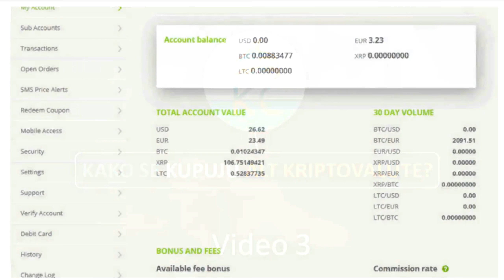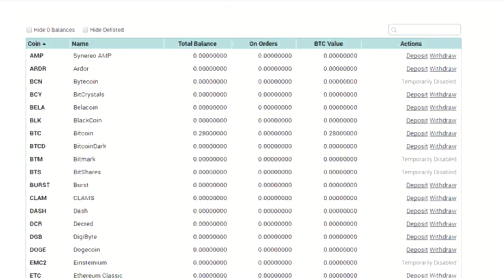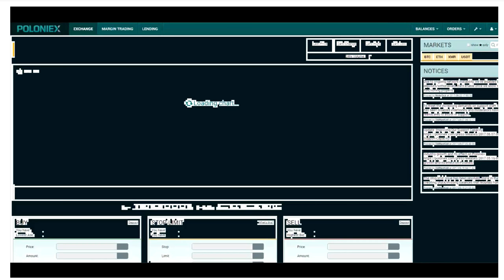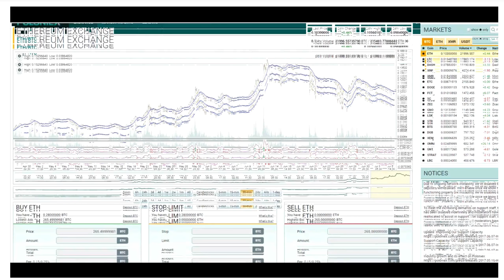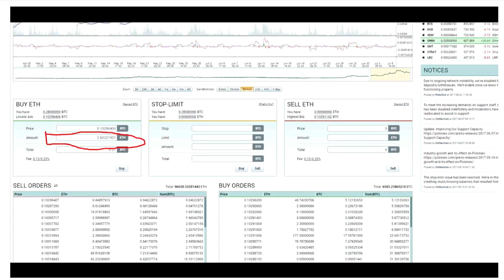Kako se kupijo alternativne kriptovalute? 3 del